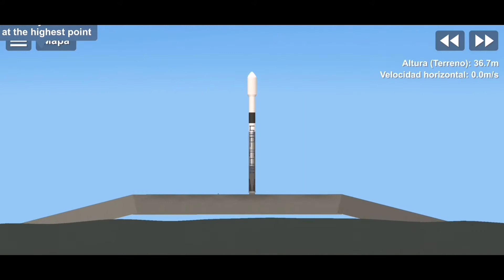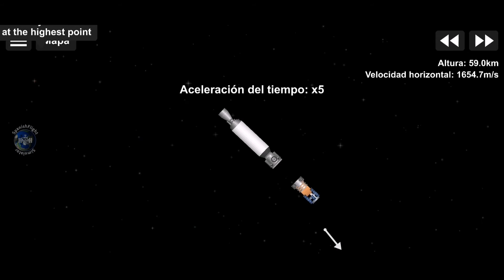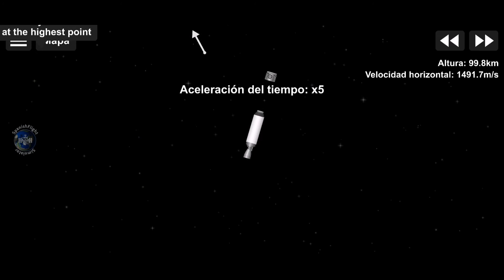SAOCOM 1B | Spaceflight Simulator 1.5.1.3 | SFS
Bienvenidos a SpanishFlight Simulator el canal de Spaceflight Simulator en español.

Descripción.

El Saocom 1B expresa la continuidad del Plan Espacial Nacional que lidera la Conae y se complementa con el 1A lanzado en octubre de 2018. La misión forma parte de un programa más ambicioso: el Sistema Ítalo Argentino de Satélites para la Gestión de Emergencias (SIASGE), disfruta del vídeo. Gracias :).

Atribuciones.

-Peyruis- Finesse.

Descargas y archivos.

¿No sabés cómo instalarlos?